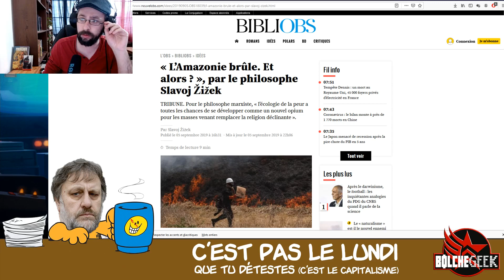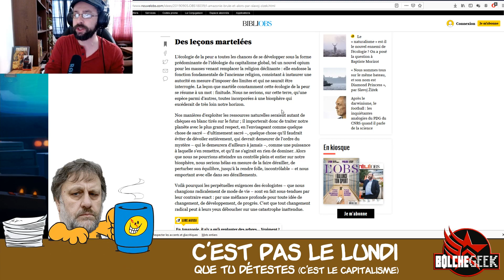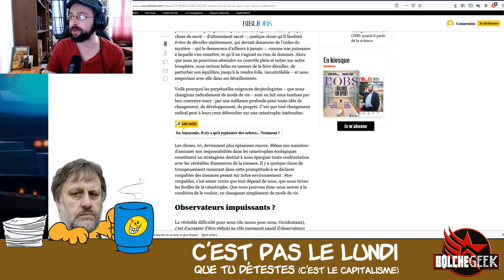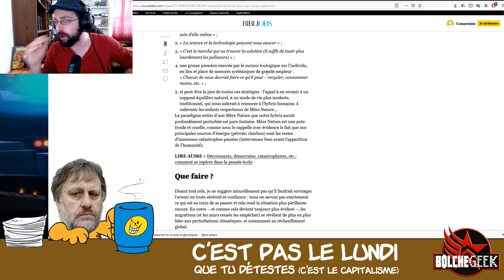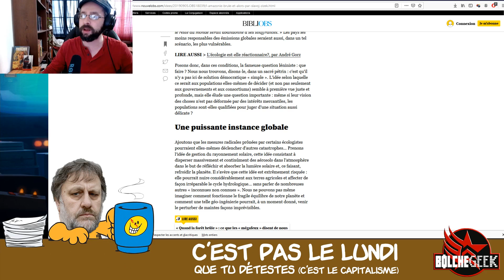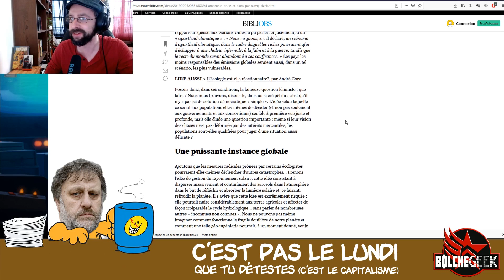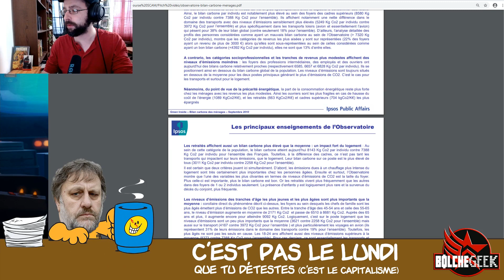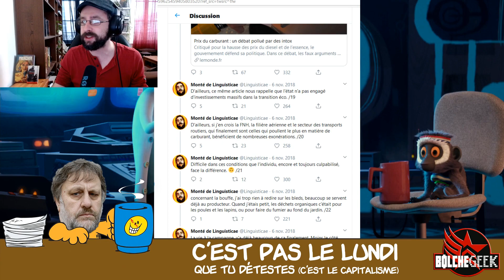MATINALE | Écoložižek : l'écologie selon Slavoj Žižek (17/02/2020)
"C'est pas le lundi que tu détestes (c'est le capitalisme)" du 17 février 2020 autour d'un article de Slavoj Žižek sur l'écologie